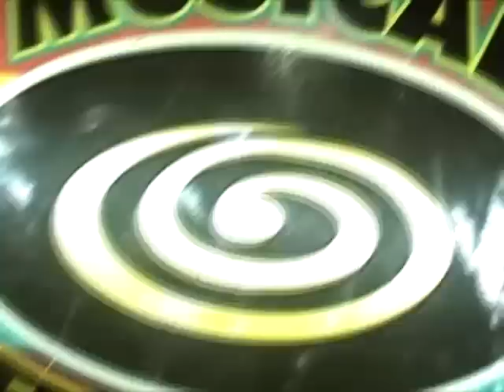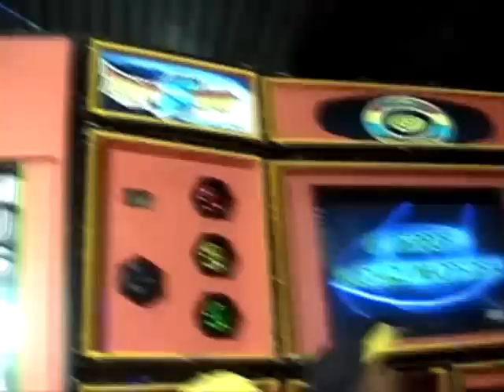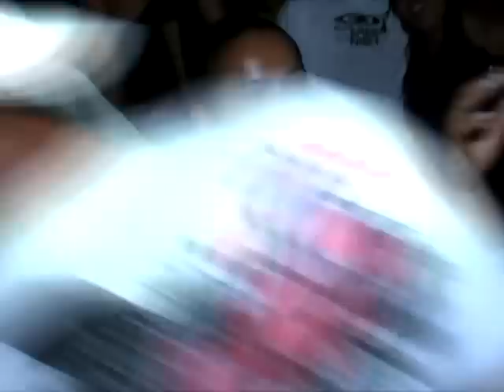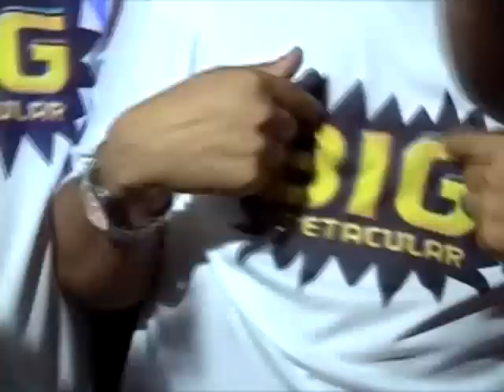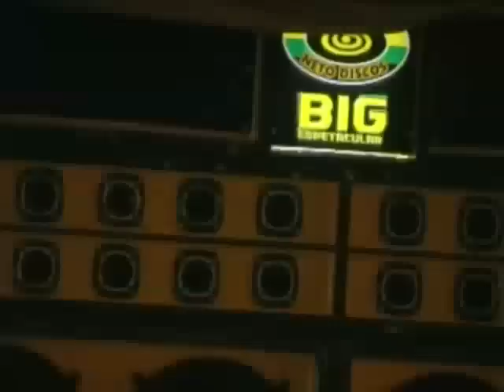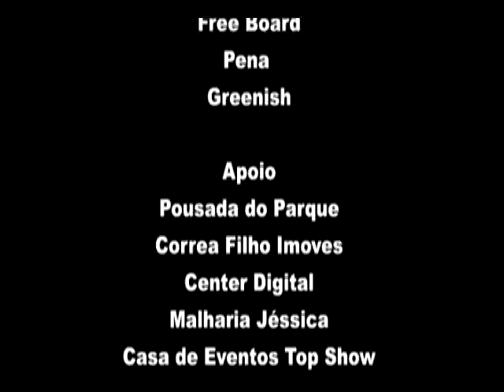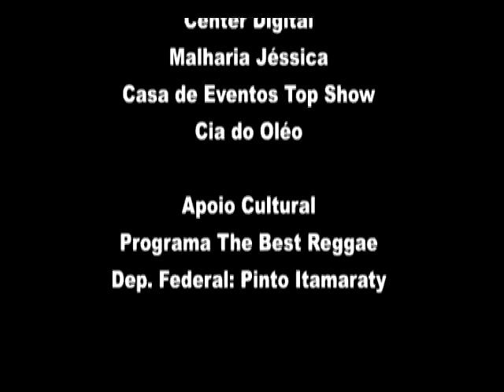REGGAE MUSIC - DVD COMPLETO MUSICAL NETO DISCO (BIG ESPETACULAR)